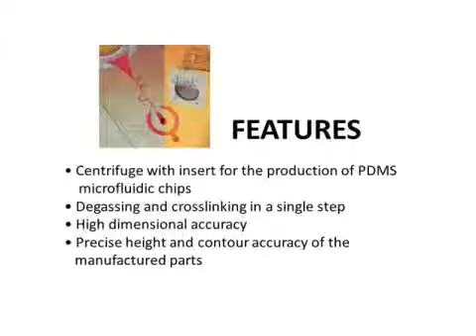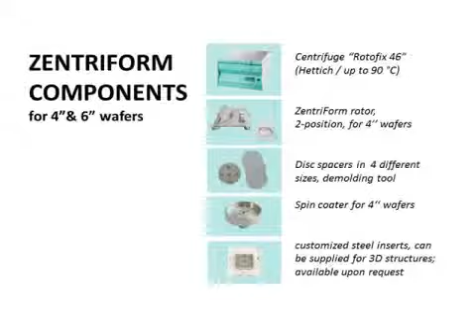ZentriForm - Rapid Prototyping for High Precision Microstructures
The Rapid prototyping tool ZentriForm ensures unsurpassed high precision microstructures —  rapid, simple and reliable.

The removal of air bubbles in particular makes the manual production of such structures with silicone a complex process that is susceptible to errors. With the ZentriForm system air bubbles are reliably removed through centrifugation. The procedure also saves valuable time since curing and degassing are carried out at the same time. The pressure of the silicone against the insert throughout the entire curing process furthermore insures a high dimensional accuracy. High reproducibility and a uniform thickness of the parts are the visible result!